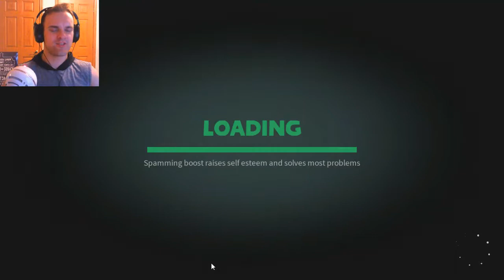PRAISE THE CHICKEN GOD | Animal Super Squad #1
As promised in a previous stream, here is my first real video on Animal Super Squad!